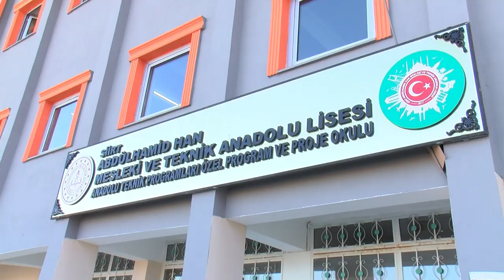Siirt'te bir ilk! Meslek lisesinden turizm kentlerine 'patenli garson'